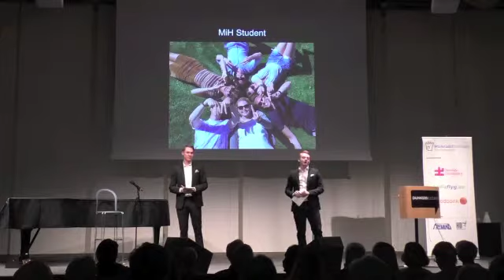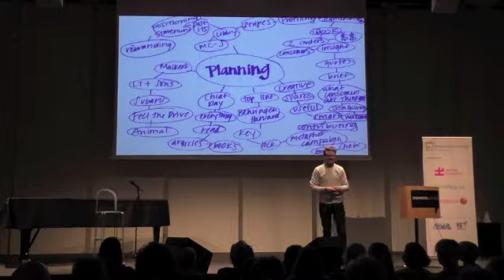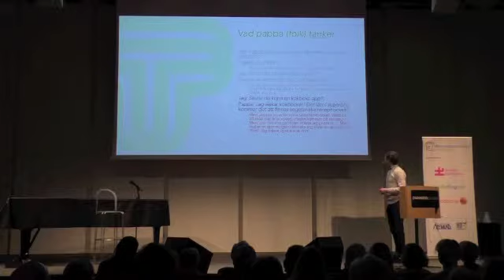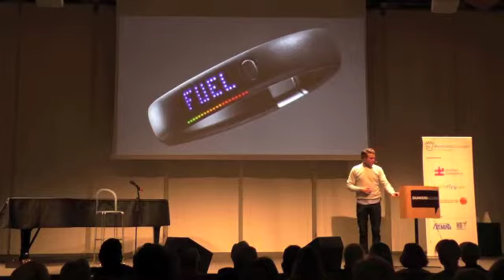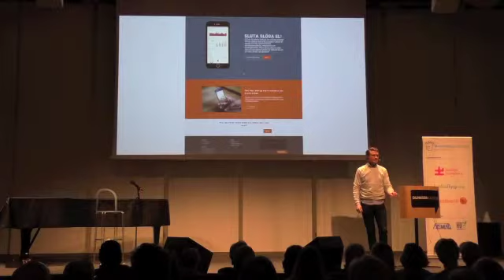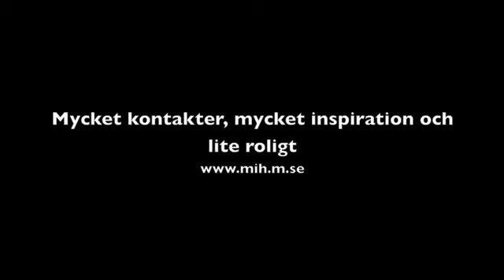160219 Johannes Ivarsson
Det är många som drömmer om att starta eget. Men hur tar man egentligen steget från tanke till handling? Och hur förhåller man sig till den extremt snabbt växande digitala sektorn? Detta är några av de frågor som Johannes Ivarsson, THINK, kommer att beröra under sin föreläsning.